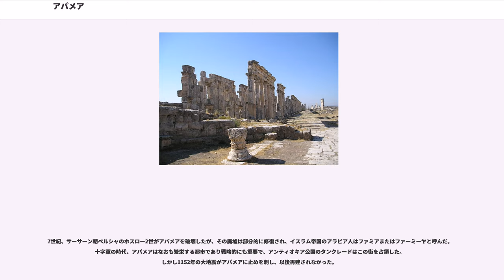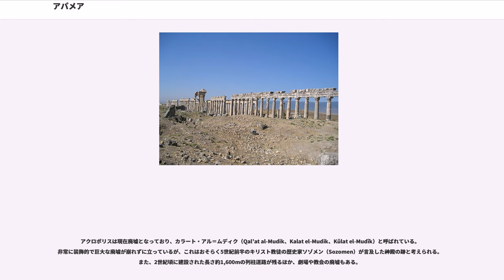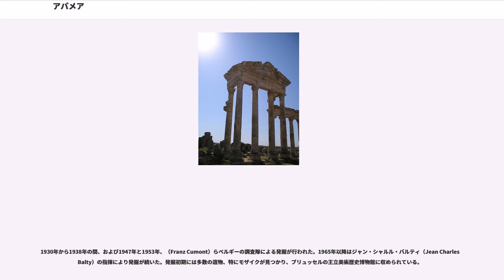アパメア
アパメア（Apamea）またはアパメイア（Apameia、ギリシア語：、アラビア語：أفاميا , آفاميا , アファミヤ）はシリア北西部にある都市遺跡。オロンテス川右岸にあり、セレウコス朝の四大都市といわれる繁華な都市のひとつで、軍馬や物資などを集積する軍事都市でもあった。同じアパメアという名のほかの都市と区別するために「シリアのアパメア」（）または「オロンテス河畔のアパメア」とも呼ばれる。アパメアについてはストラボン『』（xvi. p. 752）やプトレマイオス『』（v. 15. § 19）などにて言及されている。

アパメア史跡はシリア西部の都市ハマーの北西55kmに位置し、ガブ（Ghab）の谷間を見下ろす高台にある。もとはパルナケ（Pharnake）と呼ばれる町だったが、アレクサンドロス大王の征服後、シリアをギリシャ化するという政策のもとに、マケドニア風のペラ（Pella）の名で短期間呼ばれた。その後、セレウコス朝を創始したセレウコス1世により紀元前300年に拡大・要塞化され、バクトリア出身の妻アパメー（Apama）の名を採ってアパメアと名づけられた。要塞は、湿地や湖を作りながら屈曲するオロンテス川が作り出した半島状の丘の上に建てられた。この半島のように突き出した形から、「Cherronêsos（ケロネソス、岬）」というアパメアの別名が生まれた。セレウコス1世は軍の兵站基地をこの町に置き、500頭の戦象、30,000頭の雌馬、300頭の種馬を集めた。紀元前2世紀に王を僭称したディオドトス・トリュフォン（Diodotus Tryphon）はアパメアを拠点として作戦行動を行った。

アパメアは、東方との交易路と、オロンテス川沿いにエジプトから北方へ至る路が交わる地であり、繁栄を極めた時期には人口は50万人に達したとされる。アパメアは、首都アンティオキア、その外港セレウキア・ピエリア、アパメアの西の港ラオディケイアと並んで「シリアのテトラポリス」（四大都市）と呼ばれた。

フラウィウス・ヨセフスは『ユダヤ古代誌』（Ant. xiv. 3. § 2）で、グナエウス・ポンペイウスが紀元前64年、アンティオキアかその近くにあった冬の兵営から南に進み、アパメアの要塞を破壊してこれをローマに併合したと述べている。カエキリウス・バッスス（Q. Caecilius Bassus）がシリアで反乱を起こした際、鎮圧にやってきたユリウス・カエサル軍に対してアパメアは抵抗し、ガイウス・カッシウス・ロンギヌスの援軍が到着する紀元前46年までの3年間持ちこたえたという（カッシウス・ディオ『ローマ史』 xlvii. 26–28、およびフラウィウス・ヨセフス『ユダヤ戦記』 i. 10. § 10.）。ユダヤ戦争が勃発するとアパメア市民は街の中に住むユダヤ人を助け、虐殺や監禁などの目にあわせないようにしたという（『ユダヤ戦記』 ii. 18, § 5）。

7世紀、サーサーン朝ペルシャのホスロー2世がアパメアを破壊したが、その廃墟は部分的に修復され、イスラム帝国のアラビア人はファミアまたはファーミーヤと呼んだ。十字軍の時代、アパメアはなおも繁栄する都市であり戦略的にも重要で、アンティオキア公国のタンクレードはこの街を占領した。しかし1152年の大地震がアパメアに止めを刺し、以後再建されなかった。

都市遺跡はオロンテス川を見下ろす台地上の200ヘクタールに上る面積を占めており、街の一部は丘の上にある古代の城壁で囲まれている。街のその他の部分は平地にある。隣接する湖は魚（black fish）が獲れることで有名である。

アクロポリスは現在廃墟となっており、カラート・アル＝ムディク（Qal’at al-Mudik、Kalat el-Mudik、Kŭlat el-Mudîk）と呼ばれている。非常に装飾的で巨大な廃墟が崩れずに立っているが、これはおそらく5世紀前半のキリスト教徒の歴史家ソゾメン（Sozomen）が言及した神殿の跡と考えられる。また、2世紀頃に建設された長さ約1,600mの列柱道路が残るほか、劇場や教会の廃墟もある。

1930年から1938年の間、および1947年と1953年、（Franz Cumont）らベルギーの調査隊による発掘が行われた。1965年以降はジャン・シャルル・バルティ（Jean Charles Balty）の指揮により発掘が続いた。発掘初期には多数の遺物、特...